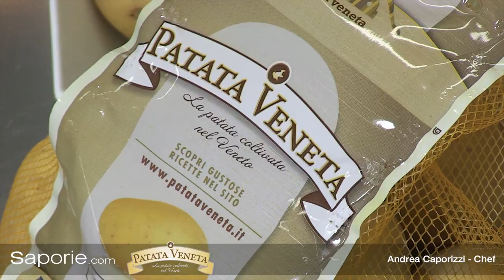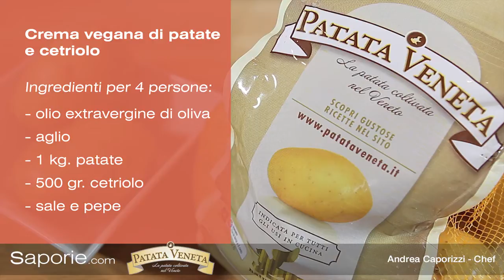Crema vegana di patate e cetrioli | Chef Andrea Caporizzi | Saporie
Crema vegana di patate e cetrioli dello chef Andrea Caporizzi, è un primo piatto ideale per tutti, vegani e non. Una soffice crema di patate dal sapore più rinfrescante del solito grazie all'aggiunta del cetriolo. Un abbinamento insolito patate e cetrioli, eppure scoprirai con questa ricetta quanto sia azzeccato. Non ti rimane che provare e dare spazio alla tua creatività, se cerchi altri spunti e consigli, visita il nostro magazine online al Di seguito troverai le info utili per preparare la crema di patate e cetrioli.

DETTAGLI RICETTA
Tempo di cottura: 30 min  Tempo di preparazione: 20 min
Dosi per: 4 persone  Difficoltà: Bassa  Calorie: Medio  Prezzo: Basso

INGREDIENTI
1 kg di patate
500 g di cetrioli
olio extravergine d'olio
2 spicchi d'aglio
sale
pepe
acqua
1 bicchiere di vino bianco secco

COME SI FA LA CREMA VEGANA DI PATATE E CETRIOLI
1) Per la crema vegana di patate e cetriolo, iniziare sbucciando le patate e tagliandole a fette di qualche millimetro di spessore. Mettere sul fuoco una casseruola con l'olio extravergine d'oliva e due spicchi d'aglio scamiciati da far solo rosolare leggermente. Aggiungere le patate tagliate a fette e farle soffriggere.
2) Nel frattempo, prendiamo i cetrioli, ne tagliamo le estremità e li sbucciamo. Solitamente si toglie tutta la buccia dei cetrioli, in questo caso lo chef consiglia di lasciarne una parte per dare colore alla crema. Tagliare i cetrioli sbucciati a rondelle.
3) Togliere l'aglio dall'olio e aggiungere un bicchiere di vino bianco secco. Far sfumare il vino bianco per qualche minuto. Quando il vino è quasi interamente evaporato, coprire le patate con un po' d'acqua. Lasciare cuocere le patate a fiamma moderata.
4) Quando le patate sono cotte, aggiungere sale e mescolare. Tenere da parte un po' dell'acqua di cottura delle patate. Togliere dal fuoco le patate e aggiungere i cetrioli crudi. Con un frullatore ad immersione frullare le patate e i cetrioli, fino a ottenere una crema. Se necessario, aggiungere l'acqua di cottura messa da parte precedentemente.
5) Impiattare la crema vegana di patate e cetrioli in un piatto pasta bowl. A piacere aggiungere il pepe. E buon appetito!